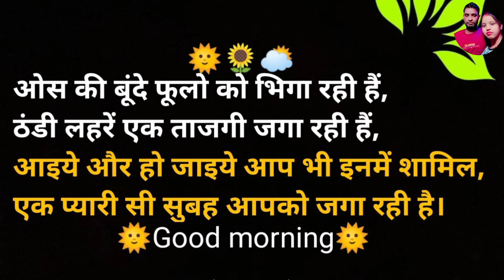Good MORNING videos Good morning shayri Good morning status